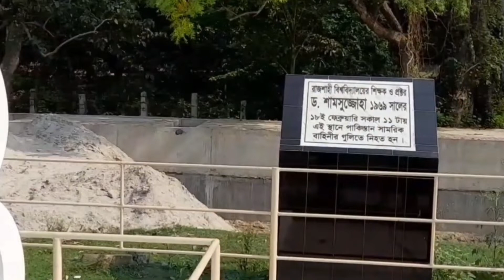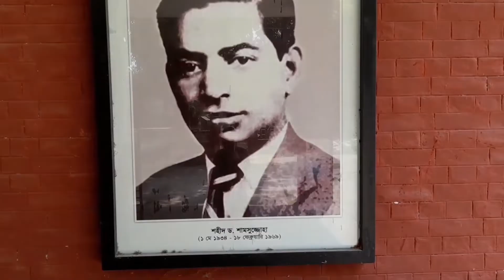ড. শামসুজ্জোহা - ১৯৬৯ এর গণঅভ্যুত্থানের প্রথম শহিদ | Dr. Shamsuzzoha | University of Rajshahi 1969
ড. শামসুজ্জোহা - ১৯৬৯ এর গণঅভ্যুত্থানের প্রথম শহিদ

১৯৬৯ সালের ফেব্রুয়ারি মাসের কথা; ড. শামসুজ্জোহা রাজশাহী বিশ্ববিদ্যালয়ের রসায়ন বিভাগের সহযোগী অধ্যাপক হিসেবে দায়িত্ব পালন করছিলেন এবং বিশ্ববিদ্যালয়টির প্রক্টর হিসেবেও দায়িত্ব পালন করছিলেন। ছাত্ররা যখন ন্যায্য আন্দোলন করছিল, তখন পাক সামরিক বাহিনী ছাত্রদের ওপর চড়াও হলে ছাত্রদের পাশে এসে দাঁড়ান রাজশাহী বিশ্ববিদ্যালয়ের প্রক্টর ড. শামসুজ্জোহা। পাক সামরিক বাহিনী অন্যায়ভাবে ড. শামসুজ্জোহাকে গুলি করে হত্যা করে।

পুরো ইতিহাস বলা সম্ভব না হলেও ড. শামসুজ্জোহা সম্বন্ধে সংক্ষেপে কিছু কথা তুলে ধরার চেষ্টা করা হয়েছে এই ভিডিয়োতে। পরবর্তীতে বিস্তারিত আলোচনা করে ড. শামসুজ্জোহার জীবন ও কর্ম এবং ১৯৬৯ এর গণঅভ্যুত্থানে তাঁর অবদান সম্বন্ধে বিস্তারিত ডকুমেন্টারি নির্মাণের আশাবাদ পোষণ করছি।

Planning & Presentation: Rashed Hasan
Cinematography: SM Mahmud